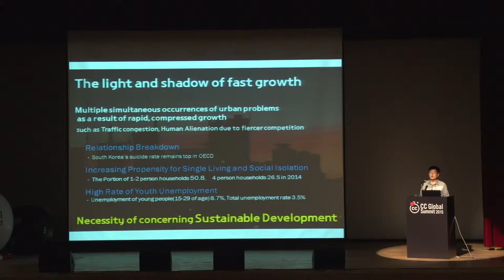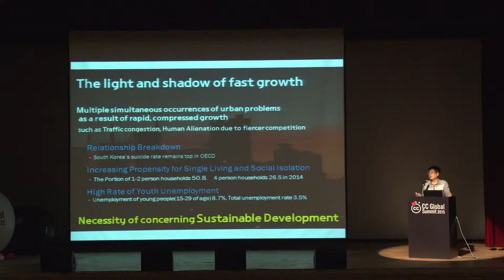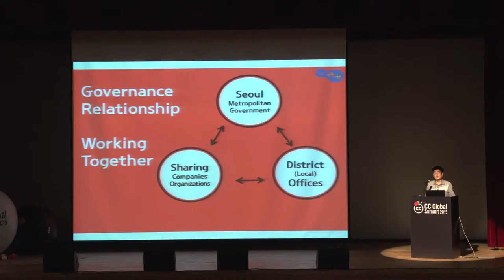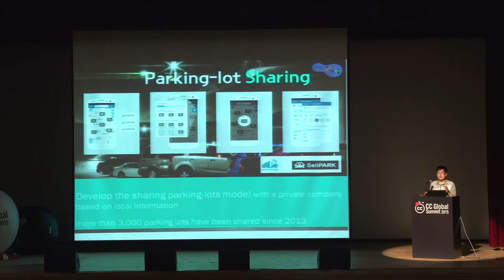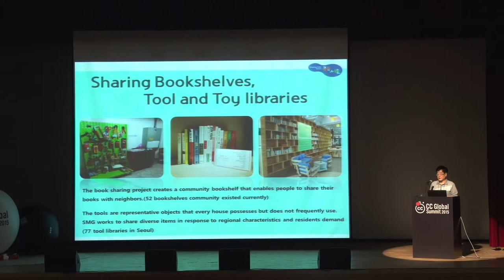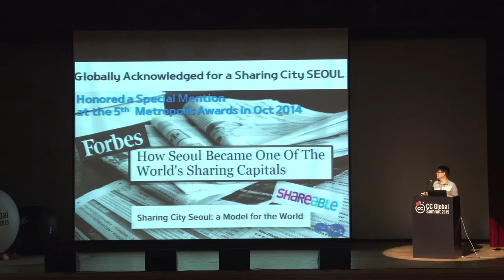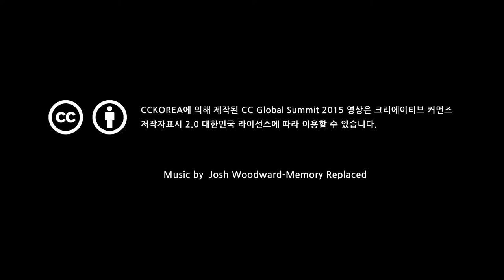공유 서울의 3년간의 시도, 그리고 미래 / 전효관_서울시 서울혁신기획관